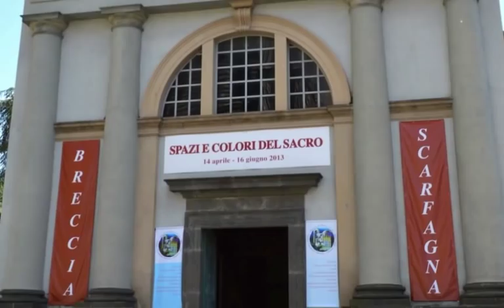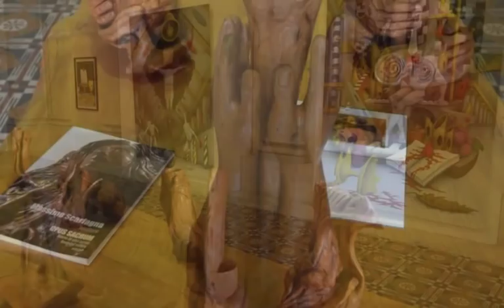Massimo Scarfagna e Pier Augusto Breccia in SPAZI E COLORI DEL SACRO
ORVIETO - Chiesa di San Giacomo. 14 aprile/16 giugno 2013
SPAZI E COLORI DEL SACRO.
opere di Pier Augusto Breccia e Massimo Scarfagna.